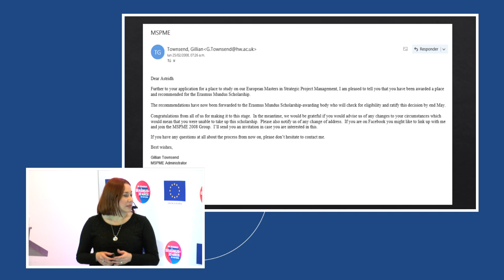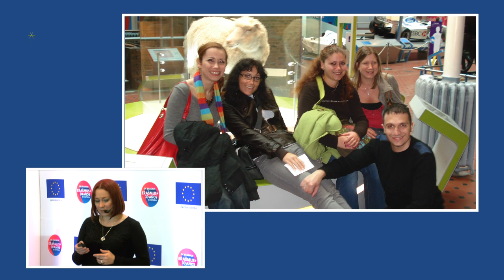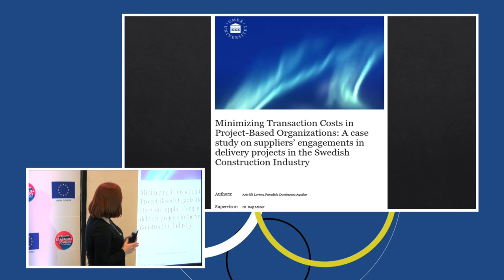Erasmus Talks México Astridh Lorena Paradela